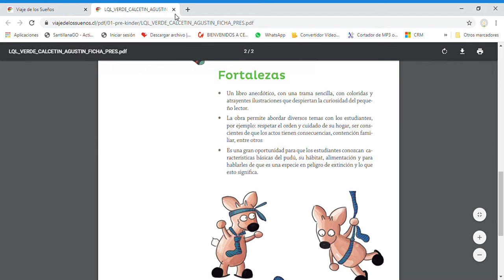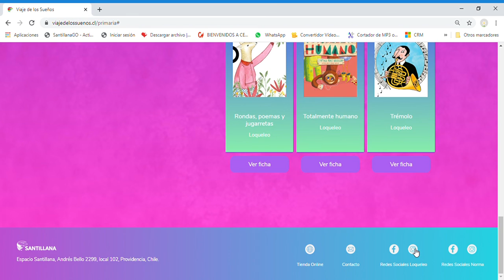Tutorial Viaje de los Sueños